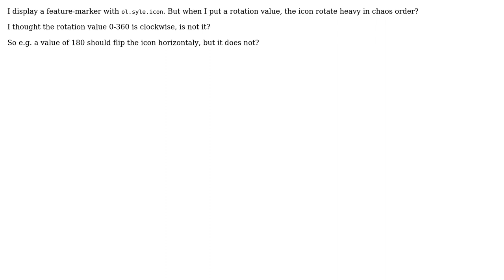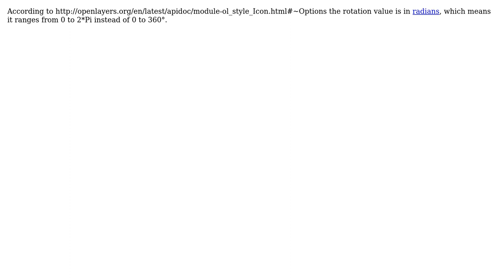GIS: OpenLayers 4.3.4 - Feature, ol.style.icon rotation - rotate heavy but not good?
With thanks & praise to God, and with thanks to the many people who have made this project possible! | Content (except music & images) licensed under CC BY-SA | Music | Images & others | With thanks to user Taras user Mesa user Bytechanger and the Stack Exchange Network Trademarks are property of their respective owners. You are responsible for your own actions.